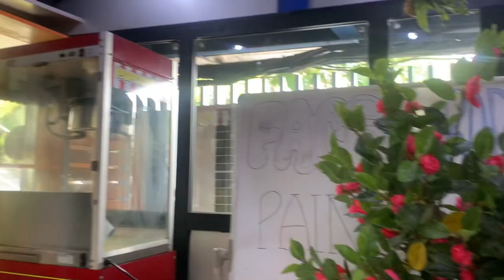Spend the day with nu! // nuella ibeh